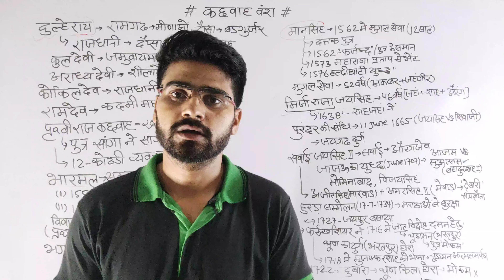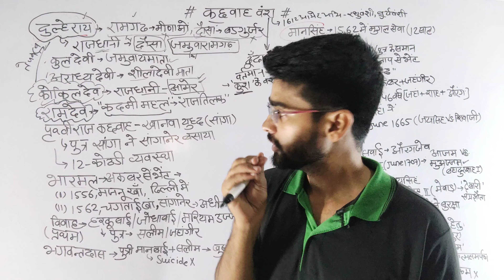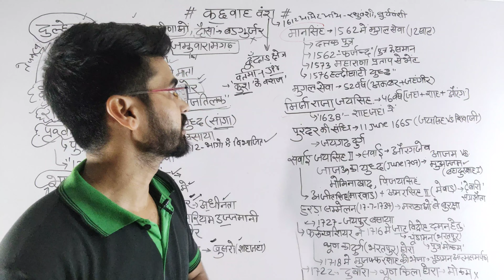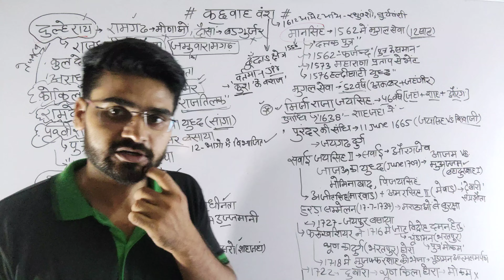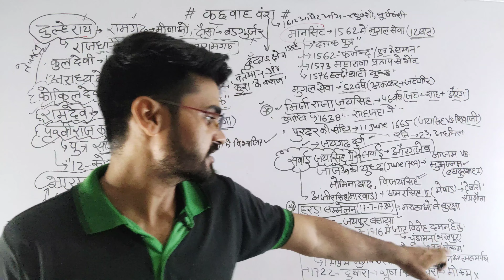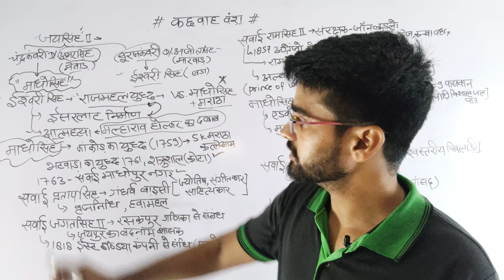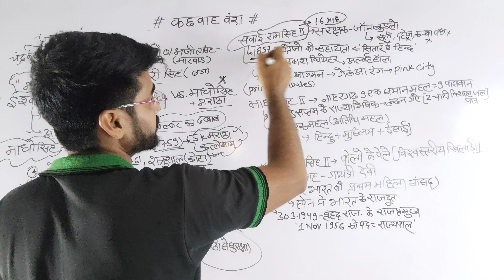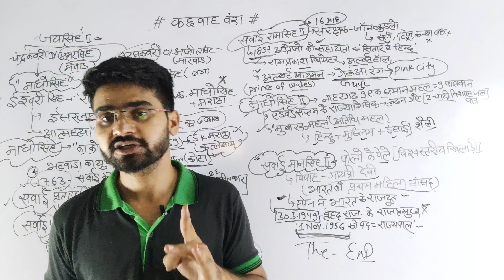BSTC CLASSES कछबाह वंश जयपुर का इतिहास RAJASTHAN HISTORY CLASS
राजस्थान gk। rajsthan history । rajsthan history bstc 2023
कछबाह वंश
kachhvah vans
jaipur ka etihas
ढूढान क्षेत्र
history of Jaipur

राजस्थान हिस्ट्री क्लास
rajasthan history class
bstc class

BSTC CLASS
 राजस्थान history class

BSTC CLASS
 RAJASTHAN HISTOry
हिस्ट्री ऑफ राजस्थान
राज का इतिहास

raj gk class
raj history class
bstc class
bstc
bstc new batch
bstc online class
BSTC EXAM

rajasthan gk in hindi, lucent rajasthan gk important question,

rajasthan gk,rajasthan gk 2023, rajasthan gk question,

rajasthan police,lucent gk in hindi, lucent rajasthan gk,

lucent rajasthan gk video, rajasthan 1000 gk,lucent gk,

rajasthan important gk in hindi,

lucent rajasthan gk question, lucent rajasthan current gk,

lucent rajasthan gk for competitive exam, raj gk

rajasthan gk,

rajasthan gk very important question,

rajasthan gk most important question, rajasthan culture questions,

rajasthan gk for patwari 2023,

rajasthan gk for patwari utkarsh classes, rajasthan highcourt gk, rajasthan gk online classes

imporant gk question for rajasthan police, rajasthan police constable gk,

rajasthan police

rajasthan gk,

rajasthan gk for police,

rajasthan police most important question,

rajasthan police constable maths questions short tricks

rajasthan patwari important gk questions, rajasthan gk most important question,

rajasthan patwari gk classes, rajasthan gk,rajasthan gk question,

rajasthan patwari classes, rajasthan patwari exam date,

rajasthan patwari 2023, rajasthan notwari avam data 2023.

rajasthan patwari syllabus 2023, rajasthan patwari mock test, rajasthan patwari important gk question rsmssb Idc most important questions, Idc exam important questions 2023, rsmssb 16 sept gk important questiontions, Idc gk question in hindi, rajasthan gk in hindi,

rajasthan patwari,

16 Idc exam for gk question,

 important question,

rajasthan patwari important gk question, rajasthan gk most important question,

rajasthan gk

rajasthan gk important questions for bstc 2023, bstc important question,

bstc important question 2023, rajasthan gk questions for bstc,

bstc gk most important questions for bstc,
bstc reasoning,

rajasthan highcourt gk important question, important questions for bstc exam 2023

rajasthan police, bstc 2023 important question

ptet question paper, rajasthan ptet exam 2023,

ptet syllabus,

gk questions for ptet,

most important question for ptet exam 2013

most important question for ptet exam 2023, ptet application form detail

rajasthan gk most important question, rajasthan gk question,

rajasthan gk important question, reet important question,

ront most important auction.

most important question for ptet exam 2023,

ptet application form detail

rajasthan gk question, rajasthan gk important question,

reet important question,

rajasthan gk2023

 chauhan वंश
कछवाह वंश
chauhan vans
marwad ka etihas
bstc form date
bstc 2023 ka paper kb hai